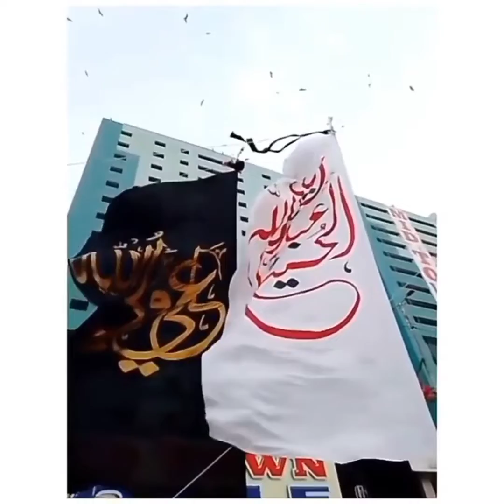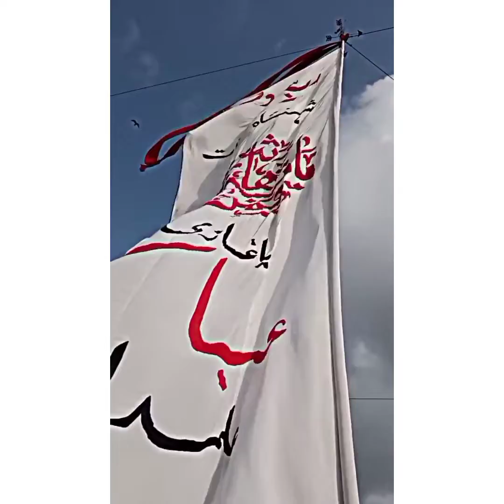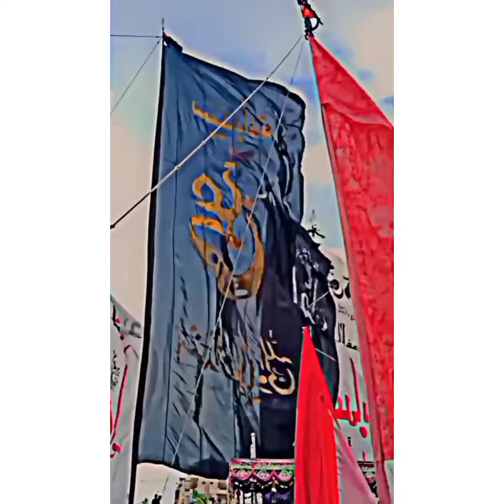Chelum imam Hussain | 20 Safar Markazi Matmi jaloos Karachi | Arbeen jaloos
Assalam Alaikum Ya Ali madad

20 Safar Chelum e imam Hussain Markazi Matami jaloos Karachi | Arbeen Markazi jaloos | Chelum Sohada e Karbala

Biggest jaloos in the history of Pakistan in Karachi and this is Arbaeen walk 2022

20 Safar Markazi Matmi jaloos Chelum e Sohada e Karbala